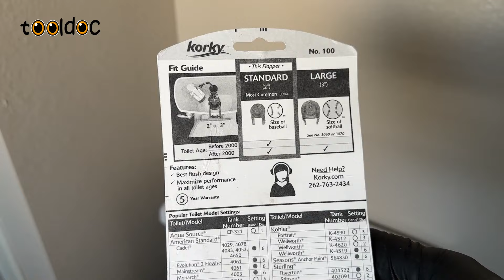How to fix a leaking toilet part 2 / ASMR / Tooldoc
In this video, we are going to fix a leaking toilet bowl but we need to identify if it's the fill valve or flapper that is causing the leak..

I hope Everybody finds this video useful!